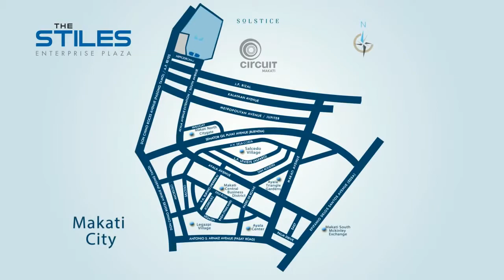The Stiles Enterprise Plaza Walkthrough by ALVEO Ayala Land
Some follow a path. Some create a trail.

LOCATION
Hippodromo Street corner Theater Drive, Circuit Makati, Makati City

DESCRIPTION
A groundbreaking perspective on an innovative work environment, the first office condominium in Circuit Makati offers modern work spaces for sale in the country's unrivaled business district.

LAND AREA
4,920 sq.m. | 54,120 sq.ft.

UNIT SIZE RANGE
Approximate only

WEST TOWER
Corner Unit: 100-180 sq.m. | 1,100-1,980 sq.ft.
Middle Unit: 79-101 sq.m. | 869-1,111 sq.ft.
Whole Floor: 1,381-1,499 sq.m | 15,191-16,489 sq.ft.

EAST TOWER
Corner Unit: 96-255 sq.m. | 1,056-2,805 sq.ft.

COMBINED
Middle Unit: 79-132 sq.m. | 869-1,452 sq.ft.
Whole Floor: 1,329-1,499 sq.m. | 14,619-16,489 sq.ft.

FEATURES & AMENITIES
Ground floor: Eight (8) retail units with a total approx. size of 863.95 sq.m.Ground floor: Business center (conference rooms)
10th floor: Accessory units for retail
10th floor: Landscaped deck

Building Features
Building management system
Water-cooled VRF/VRV
Water reservoir with separate fire reserves
Security services and maintenance
Fire security system
LED lighting for common areas
Maximized natural lighting
Green landscaping features on the 10th floor
LEED certification

Unit Features and Provisions

Bare and rough cement finish on flooring
Bare and plain cement finish on ceilingUnit to unit partitions (party wall)
Unit to hallway partitions - temporary partitions (gypsum board) along common hallway
Balcony to balcony partitions (for certain 10th floor units) - None
Provision for 1 executive toilet in all office units100% back-up power
2 telecom and broadband providers (Globe, PLDT ) with provision for 1 additional
Fiber optic backbone
Smoke detector, monitor module, and stub-outs for sprinkler headsStub-outs for A/C system with BTU meter

The Stiles Office Spaces for sale for details please contact